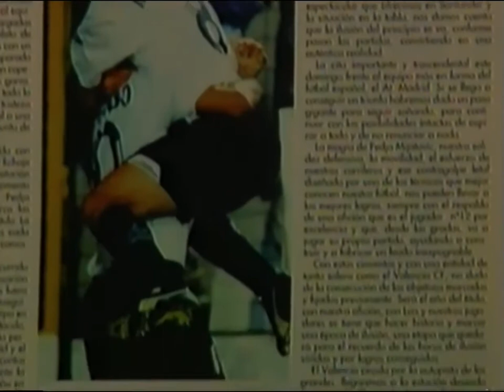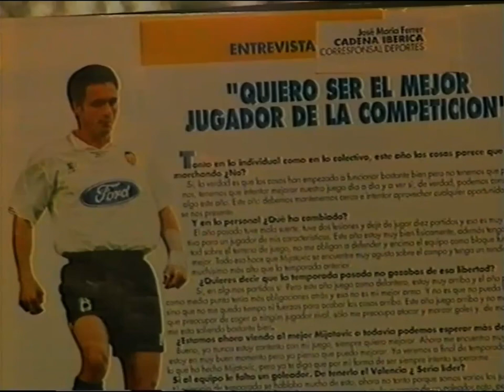IMAGENES RECOPILATORIO PARTE II. ETAPA DE LOS AÑOS 1993 A 1996. JOSE MARI FERRER.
IMAGENES RECOPILATORIO PARTE II. ETAPA DE LOS AÑOS  1993 A 1996
COMENTANDO LOS PROGRAMAS DE LA RADIO 93.1 Y RADIO ESPAÑA.  INTERVENCIÓN PROGRAMA  HABLAR POR HABLAR DE GEMMA NIERGA EN CADENA SER.  TERTULIA CON GAIZCA MENDIETA Y JORGE BARTUAL EN EL COLEGIO DEL VEDAT CON ANDRES  LOPEZ DE PRESENTADOR. JOSE MARI FERRER.